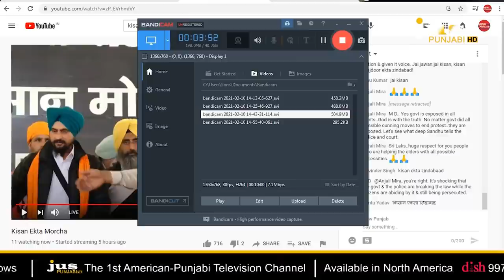ਹਰਸਿਮਰਤ ਬਾਦਲ ਦੀ ਸਪੀਚ, ਦੀਪ ਸਿੱਧੂ ਦੀ ਗ੍ਰਿਫ਼ਤਾਰੀ ਤੇ ਕੀ ਬੋਲੋ ਰਾਜੇਵਾਲ || LIVE || JUS PUNJABI